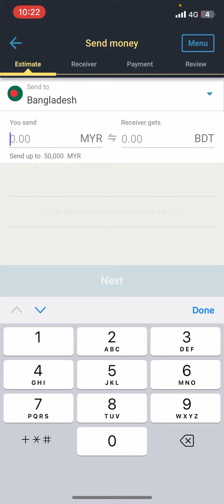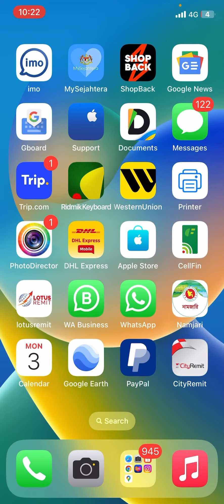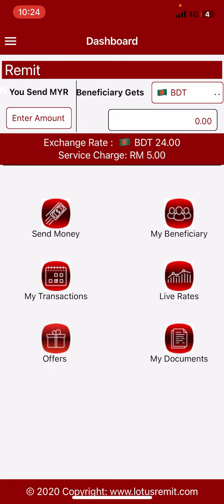মালায়শিয়া থেকে বাংলাদেশে টাকা পাঠালে কোন ব্যংকে সবচেয়ে বেশি রেট দেয়